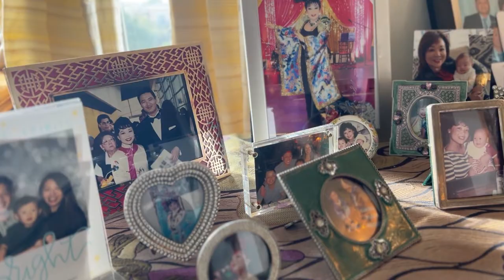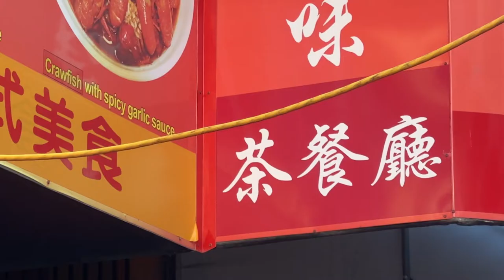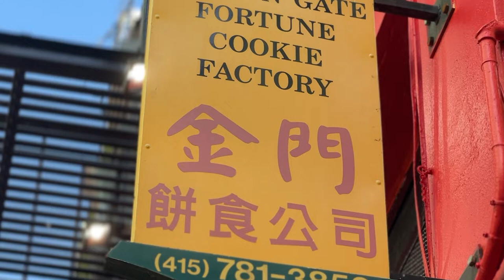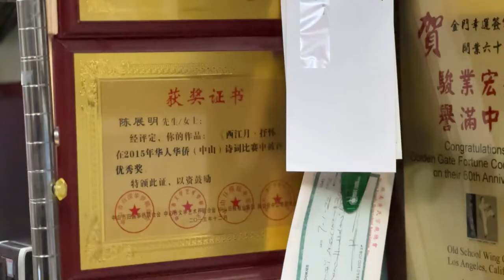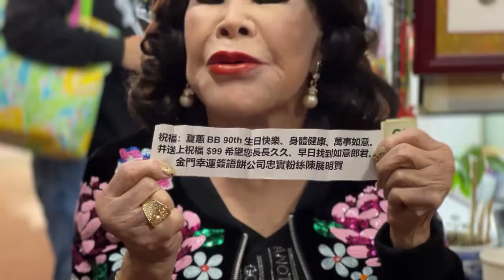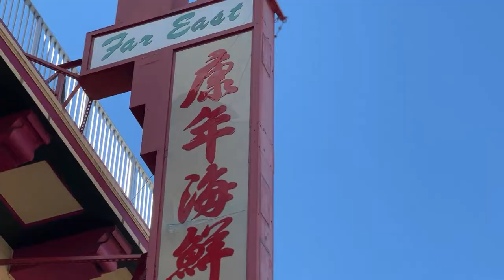《夏一個家🏠》EP 1: 夏蕙BB首次公開獨家秘製養生茶! 三藩市灣區體驗之旅正式開始 揭秘華埠Fortune Cookie的秘密 再和老友彪哥一起敘舊話當年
夏蕙BB到了90歲依然精神爽利，可以說和她有一個特別的養生習慣有關，就是她每天早上都要喝一杯自製的養生茶。今次夏蕙BB將會首次在鏡頭前和大家分享這杯特別的茶。既然要幫夏蕙BB尋找下一個家，我們首先第一站先來到三藩市地標Chinatown。Fortune Cookie大家平時吃得多，它背後的故事和秘密大家又知多少? 還有華埠老字號康年酒家的東主彪哥，更是夏蕙BB的多年好友，多年不見，兩人又會再次提起哪些當年往事呢？相知夏蕙BB的三藩市華埠之旅玩成點？一齊去片!

天下衛視三藩市

📺無線38.2台 | TV Channel 38.2
📱LocalBTV App 手機直播 Mobile Streaming
💻skylink.mybtv.net 電腦直播 Desktop Streaming
👉Roku | Apple TV | Amazon Prime | Android TV